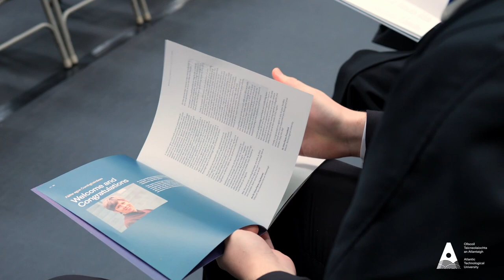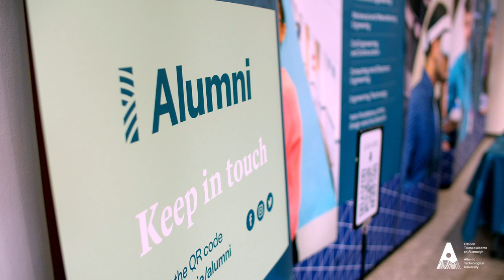ATU Conferring May 2023